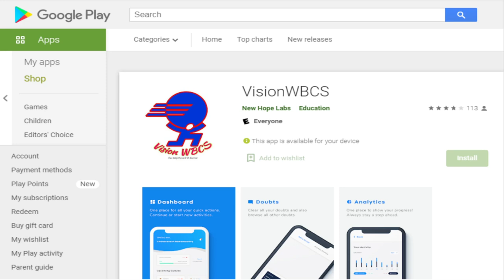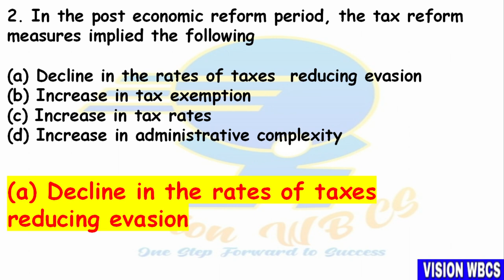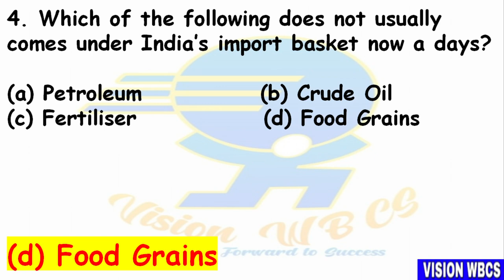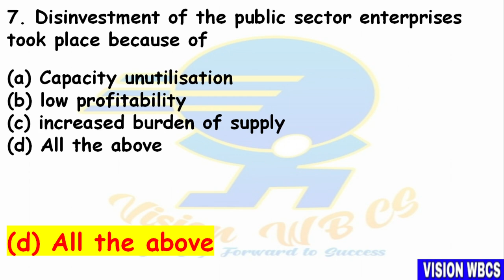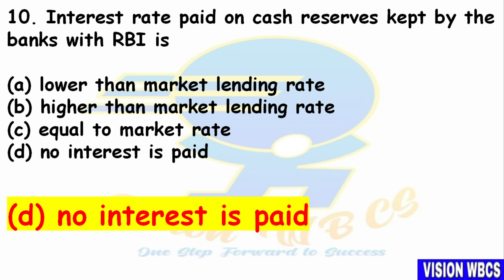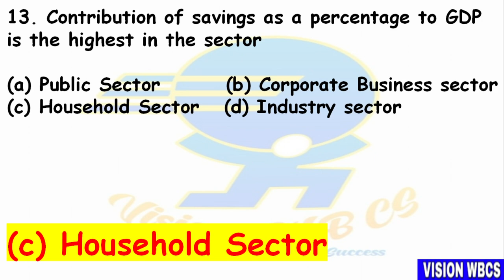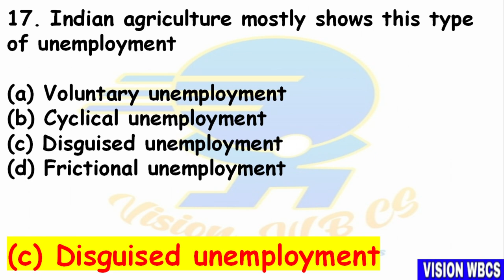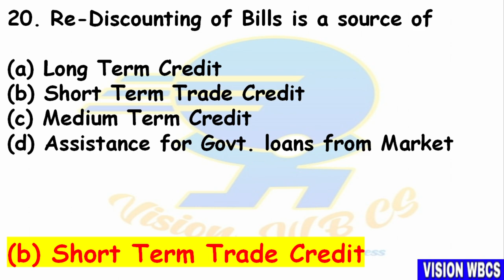SET-50 || WBCS [ Exe ] 2021 Mains Exam Practice Mock by Vision WBCS